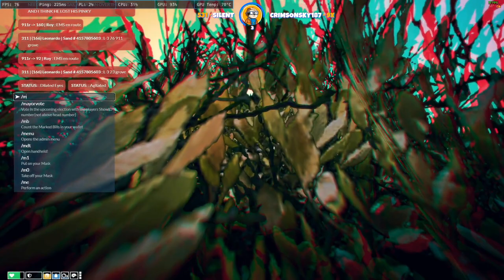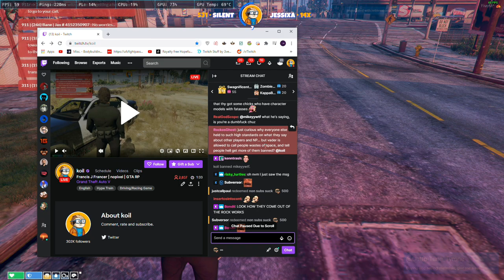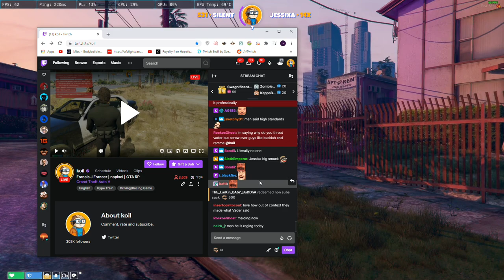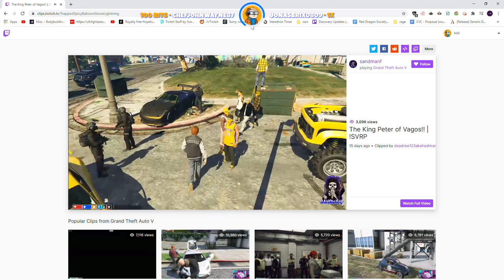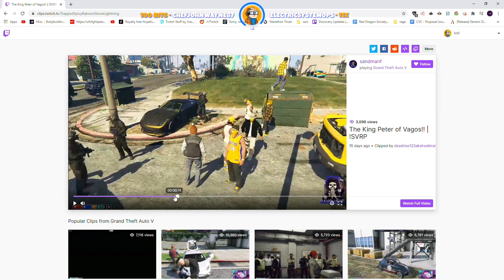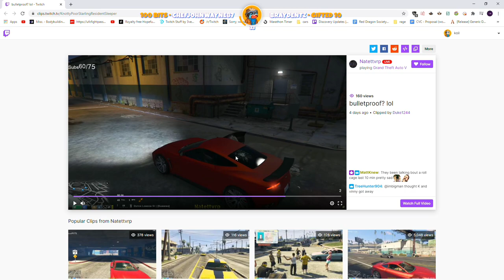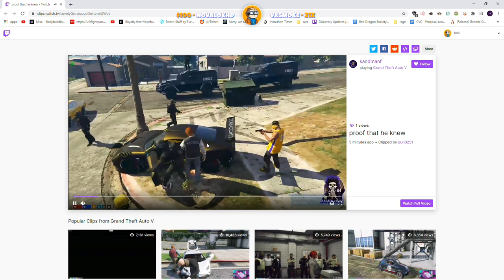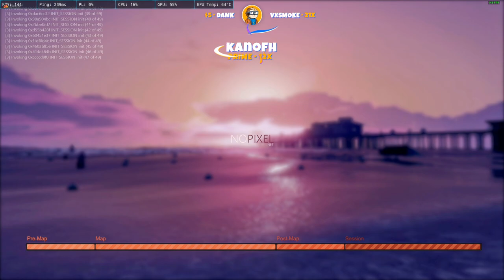Koil Vod 11/29/2020 I Francis I NoPixel I Grand Theft Auto V